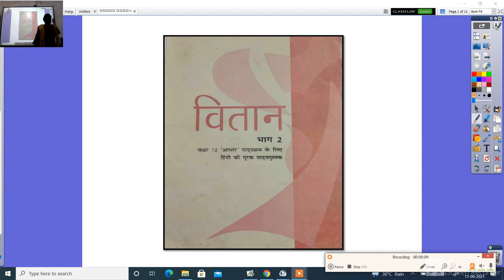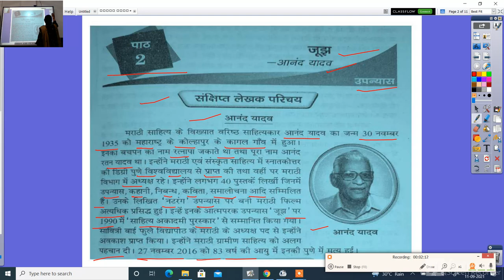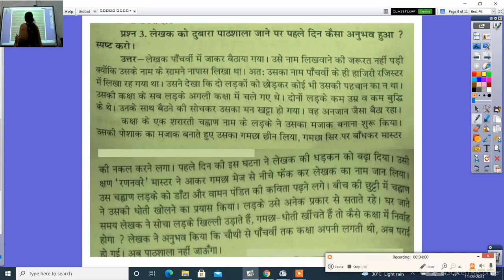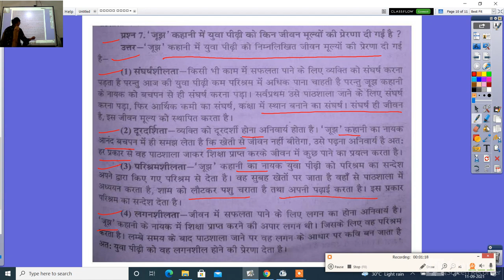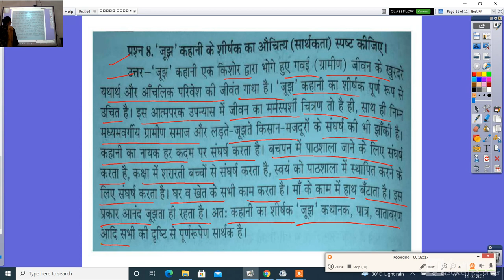कक्षा बारहवीं वितान भाग 2 जूझ